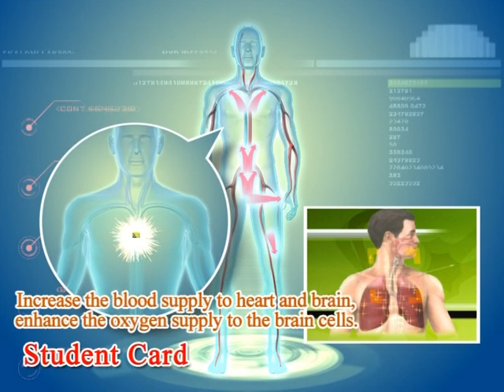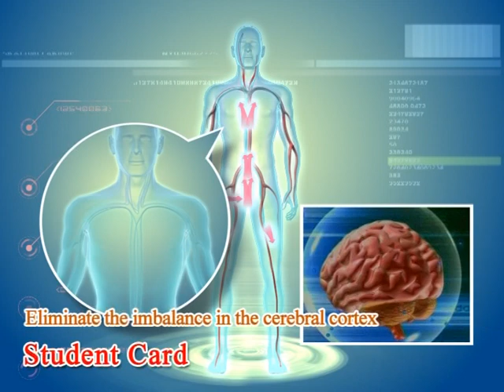Hilfe beim Lernen und Prüfungen bestehen. Schutz-Schülerkarte.Student card "Huashen".VOB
Card for students - stimulates blood circulation and oxygen supply enhances the  ability of the heart muscle, stimulates immune function, significantly relieves pain and inflammation, including pain, headache, caused by congestion of the brain, dizziness, and palpitations and pain in the stomach before the exam, and improves concentration reduces excessive motor activity of young schoolchildren.

Indications for use:

     Headache, dizziness, dull headache, pain caused by long mental work and deficient sleep.
     Anxiety, stomach ache, toothache, stamping in the chest, shortness of breath, etc. , A condition caused by nervous stress before exams.
     Inability to concentrate due to dysfunction of the brain, hyperactivity in children, etc.
     Stomach pain, bloating, gastritis and other conditions caused by malnutrition.
     Can be used as an anti-inflammatory and analgesic.
Angst von Klassenarbeiten ist eine echt üble Angelegenheit: im Bauch macht sich ein flaues Gefühl breit, Schweißperlen rinnen über die Stirn, die Hände zittern. Ihre Kinder, Schüler und Studenten bemerken, dass sie Denkblockaden, Selbstzweifel, Grübelgedanken, Konzentrations-, Aufmerksamkeits- und Merkfähigkeitsstörungen haben.

Zum Glück hat die chinesische Korporation HuaShen ein Mittel gegen die quälende Prüfungsangst entwickelt. Durch das Kärtchen lässt sich diese Barriere überwinden, sodass einer guten Klassenarbeit oder erfolgreichen Prüfung nichts mehr im Wege steht. Jene, die die "Karte für Studierende" in der Stresssituationen beim Lernen verwendet haben, schnitten am Ende deutlich besser ab als ohne Karte. Die „Karte für Studierende" stimuliert die Durchblutung und verbessert die Sauerstoffversorgung des Gehirns und des Herzmuskels.

Diese Karte verringert Kopfschmerzen, die durch starke Beanspruchung des Gehirns hervorgerufen werden, Magenschmerzen sowie einen dauerhaft erhöhten Herzschlag. Außerdem stärkt sie das Immunsystem des Körpers, lindert Schmerzen und Entzündungen.                          Es wurde auch bemerkt, dass Dieses Kärtchen die Hyperaktivität bei Kindern effektiv senkt.

HuaShen EU International - Vertriebsniederlassung der Korporation HuaShen in Europa und Deutschland